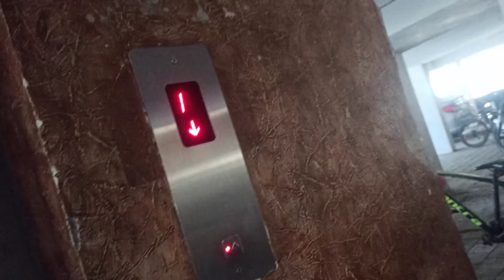AJ TOO BLLAIRE MAIN SKATING KARLI 😅